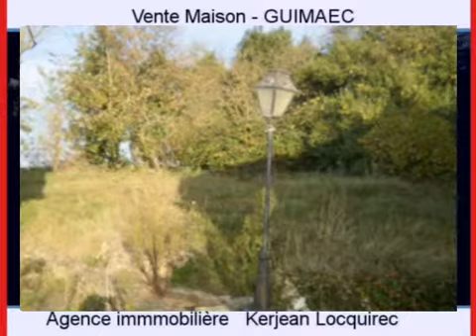Achat Vente Maison GUIMAEC 29620 Finistère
Cliquez sur ce lien pour en savoir plus (prix, contacts)

A vendre à GUIMAEC une maison .

Annonce immobilière : Achat Vente Maison GUIMAEC 29620 Finistère